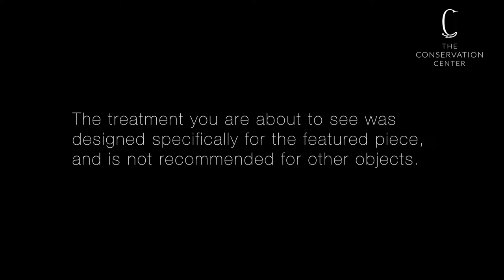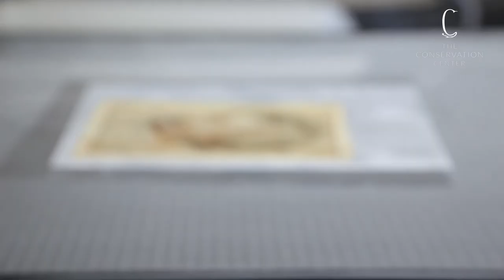Magical Methods: Water Washing in Conservation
Our custom-built water washing and light bleaching station allows the conservators to reduce staining and discoloration in paper pieces and textiles without the introduction of potentially damaging chemicals.

Our station has two parts, a sink area with monitored filtration and temperature control for water washing, and a light bank for light bleaching. The water bathing of paper pieces and textiles works to remediate staining by neutralizing the pH of pieces.

The processes of water bathing and light bleaching can vary from treatment to treatment, with our conservators relying on their prior knowledge and experience to diagnose the correct procedure used for each piece, and are only used in instances where the media allows for such processes.

Our station is also used in triage situations when paper pieces have been damaged, often through natural disasters or fire exposure, and require immediate attention by our conservators to remediate the damage.

Through the use of the water washing and light bleaching station our conservators are able to reduce staining and discoloration, sometimes with dramatic results.